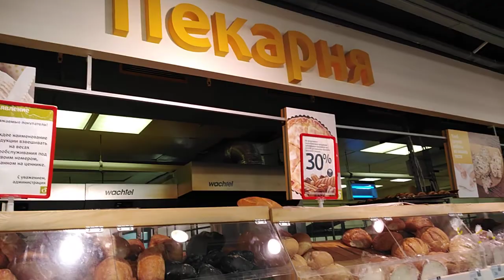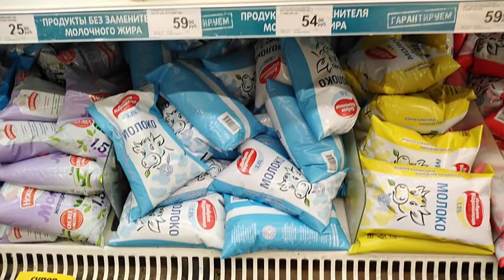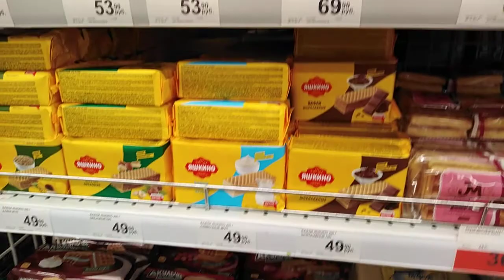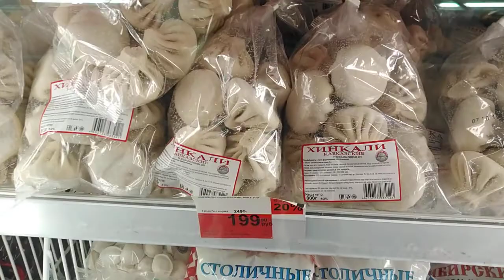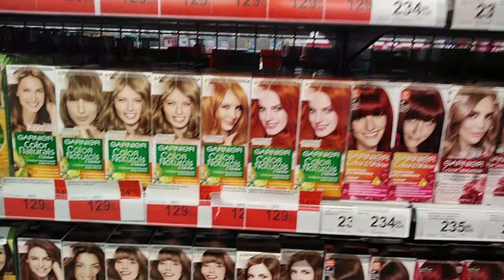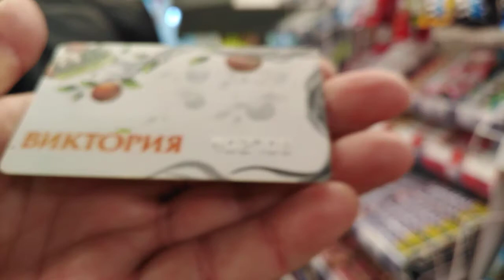Калиниград сегодня. Продукты. Магазин Виктория. Цены. Остров Канта.10ч.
Остров Канта, так называют этот район на котором расплёжен Кафедральный Собор. С двух сторон омываеться рекой Приголя.    Рядом магазин Виктория. Который мне очень нравиться. С большим ассортиментом свежой, вкусной продукции.
10ч.
Рекомендую посмотреть :
Плейлист - Калининград :
Если вам понравилось видео
Делитесь с друзьями 👩‍👧👨‍👨‍👧‍👦👩‍👩‍👦
Пишите комментарии 📖
Мне будет приятно 😘💝
Мне нужна ваша поддержка 🙏